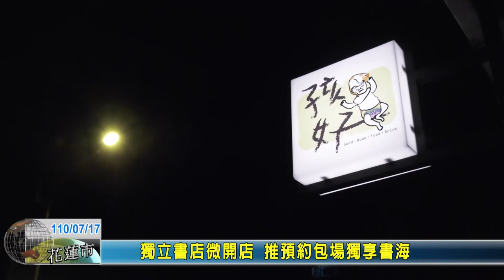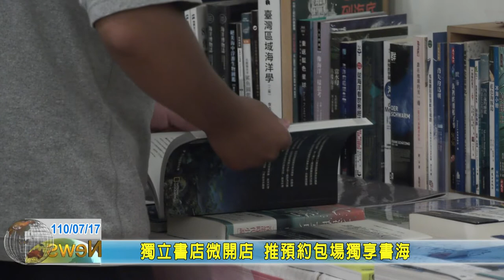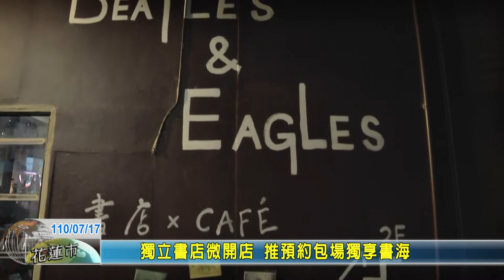20210717 09 獨立書店微開店 推預約包場獨享書海